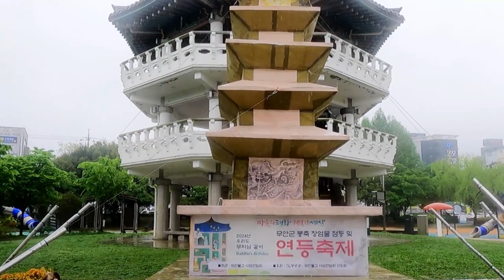가수 이채목/단풍잎같은 사랑/1부 축하공연/무안 연등축제 봉축탑 점등식/영상김감독